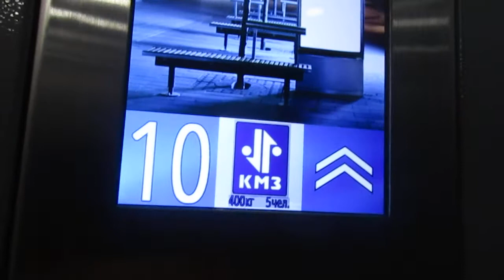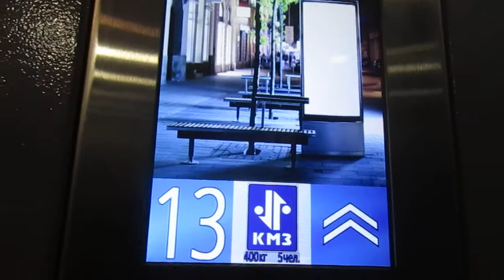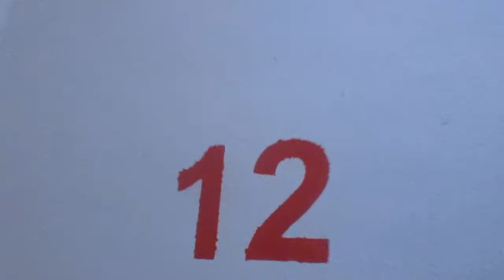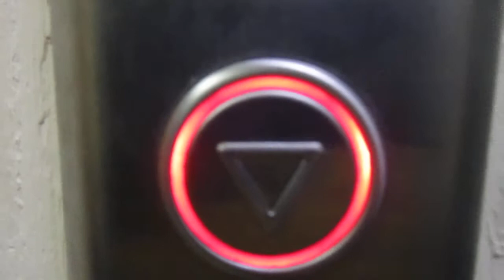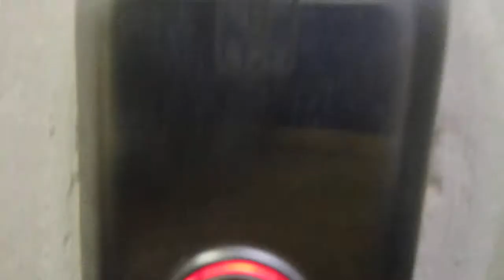(Музыкальный ) ЛИФТ (КМЗ Сириус 2019 ГОДА ВЫПУСКА Q=400/kg 5.чел V=1m/s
Г. Москва Лермонтовский проспект, 10к1

Марка Лифтов: Кмз

Модель: Сириус

Грузоподъемность Q=400/kg

Вместимость 5.чел

Скорость V=1m/s